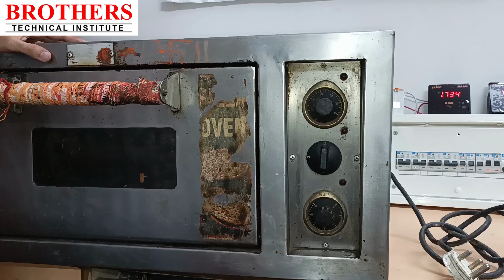Oven Repair OTG, Grill Oven, Pizza Oven, Commercial Oven otg otgoven ovenrepair oven #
"Brothers Technical Institute, Nagpur is The Best Academy for AC Repairing Course , Refrigerator Repairing Course, Washing Machine Repairing Course, Microwave Oven Repairing Course, Geyser Repairing Course, Chimney Repairing Course, Water Purifier Repairing Course, Gas Stove Repairing Course etc . This Institute is established in 2019 , Around 1000 numbers of candidates have taken training from this academy ."